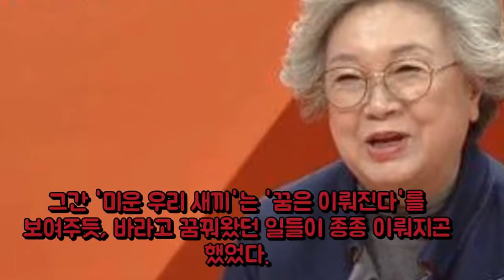[Oh!쎈 초점]미우새 박수홍·김정은 동생 소개팅 기대해도 엔터테인먼트